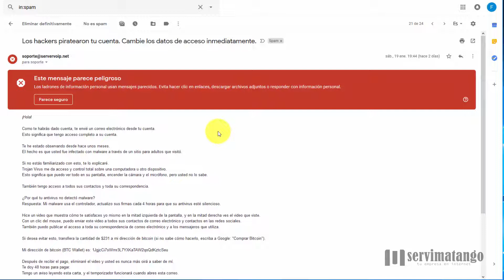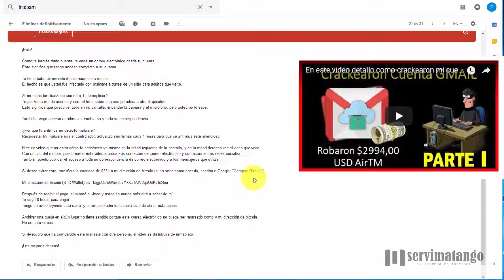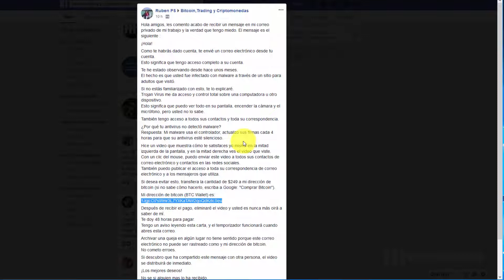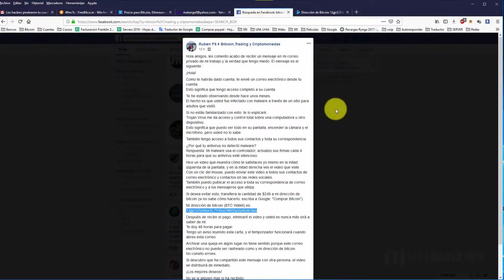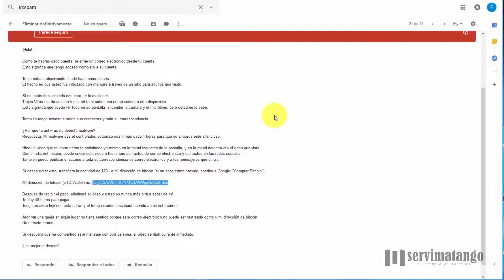🕵 Chantaje Bitcoins BTC - Alerta CORREOS y Estafadores Internet Cryptos | BITCOIN CHANTAJES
Chantaje Bitcoins BTC - Estafa Cryptos

En este video explico cómo tener cuidado con correos electrónicos sobre estafadores mediante chantajes con bitcoins (BTC) y otras Cryptomonedas.

OTROS SITIOS ⁉️

El mensaje es el siguiente :

¡Hola!
Como te habrás dado cuenta, te envié un correo electrónico desde tu cuenta.
Esto significa que tengo acceso completo a su cuenta.

Te he estado observando desde hace unos meses.
El hecho es que usted fue infectado con malware a través de un sitio para adultos que visitó.

Si no estás familiarizado con esto, te lo explicaré.
Trojan Virus me da acceso y control total sobre una computadora u otro dispositivo.
Esto significa que puedo ver todo en su pantalla, encender la cámara y el micrófono, pero usted no lo sabe.

También tengo acceso a todos sus contactos y toda su correspondencia.

¿Por qué tu antivirus no detectó malware?
Respuesta: Mi malware usa el controlador, actualizo sus firmas cada 4 horas para que su antivirus esté silencioso.

Hice un video que muestra cómo te satisfaces yo mismo en la mitad izquierda de la pantalla, y en la mitad derecha ves el video que viste.
También puedo publicar el acceso a toda su correspondencia de correo electrónico y a los mensajeros que utiliza.

Si desea evitar esto, transfiera la cantidad de $231 a mi dirección de bitcoin (si no sabe cómo hacerlo, escriba a Google: "Comprar Bitcoin").

Mi dirección de bitcoin (BTC Wallet) es: 1JgjcCi7sWmr3L7YXKaTAW2qoQdKztcSeu

Después de recibir el pago, eliminaré el video y usted es nunca más oirá a saber de mí.
Te doy 48 horas para pagar.
Tengo un aviso leyendo esta carta, y el temporizador funcionará cuando abres esta correo.

Archivar una queja en algún lugar no tiene sentido porque este correo electrónico no puede ser rastreado como y mi dirección de bitcoin.
No cometo erroes.

Si descubro que ha compartido este mensaje con otra persona, el video se distribuirá de inmediato.

¡Los mejores deseos!

Título: Chantaje Bitcoins BTC - Alerta CORREOS y Estafadores en Internet Cryptos | BITCOIN CHANTAJES [youtube]

chantaje bitcoins,
bitcoins chantaje,
chantaje btc,
que es bitcoin,
crypto bitcoin,
bitcoin,
bitcoin multinivel,
bitcoins valor,
cuanto cuesta un bitcoin,
como comprar bitcoins,
como ganar bitcoins
bitcoins gratis,
que es bitcoin monedas,
criptomonedas,
cryptos,
crypto bitcoin